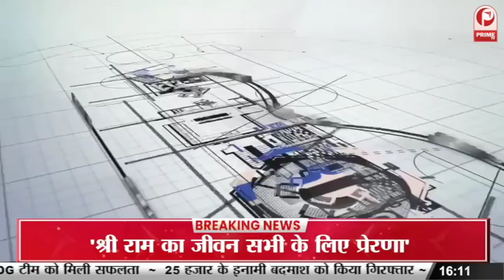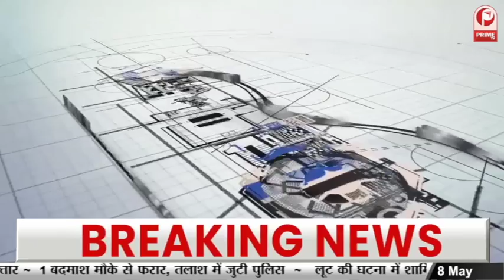Career Couch with Shubhankar on Academic for Hospital Administration | Dr. Harshawardhan || Prime Tv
CareerCouchWithShubhankar | Dr. Harshawardhan , President Academic of Hospital Administration || Prime Tv|| Prime Tv